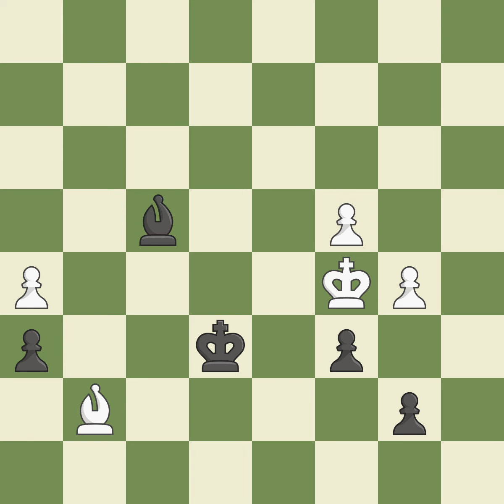Petrov's Defense: Classical, Nimzowitsch Attack,Event: 81st ch-GER, Site:Bad Liebenzell GER, D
Petrov's Defense: Classical, Nimzowitsch Attack,Event: 81st ch-GER, Site:Bad Liebenzell GER, Date:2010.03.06, Round:2, White:Huschenbeth, N., Black:Naumann, A., Result1/2-1/2, ECOC42, WhiteElo:2404, BlackElo:2209, PlyCount111, EventDate:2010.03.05, EventRound:s9, EventCountryGER, SourceMark Crowther, SourceDate:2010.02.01